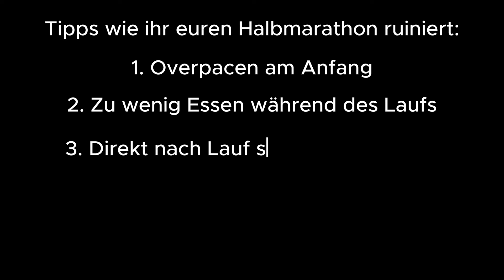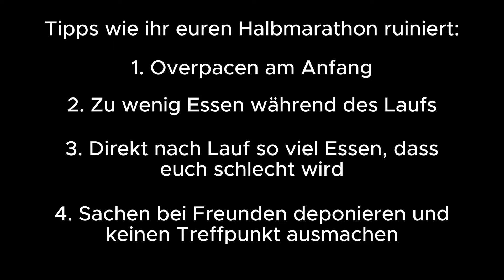Alles FALSCH gemacht! | Deutsche Post Halbmarathon Bonn 2024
Alles falsch gemacht, was man hätte falsch machen können: Hier ist mein Video zum Lauf des Halbmarathons in Bonn.